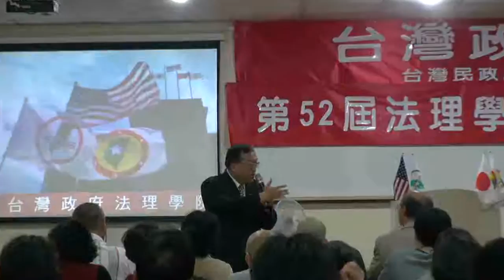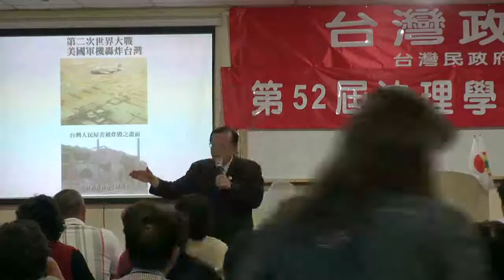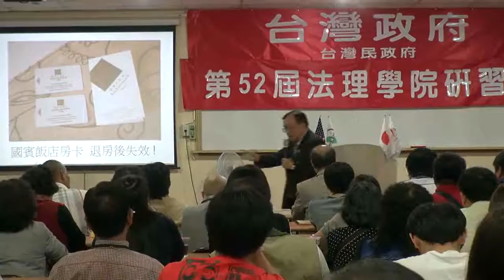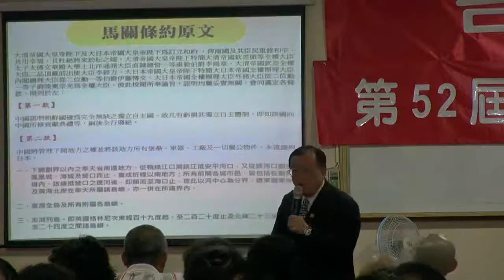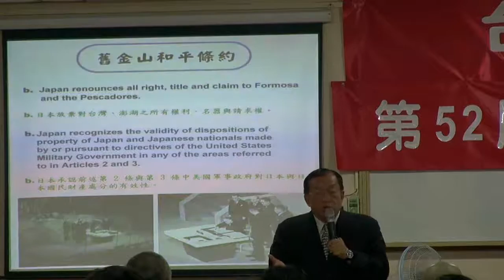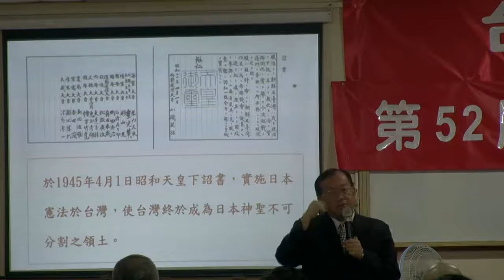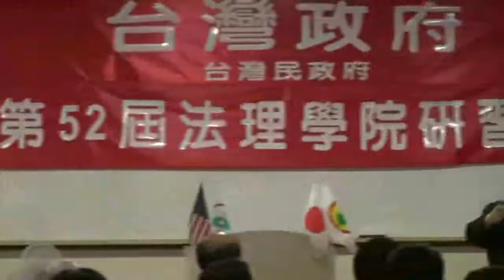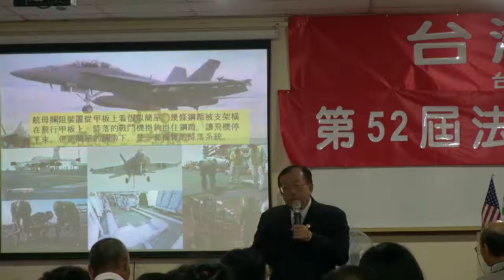130322-2a-台灣政府之前景-林志昇-台灣(民)政府第52屆法理學院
130322-2a-台灣政府之前景-林志昇-台灣(民)政府第52屆法理學院